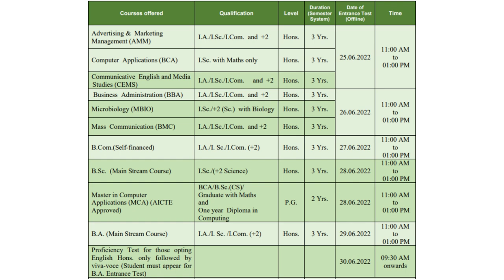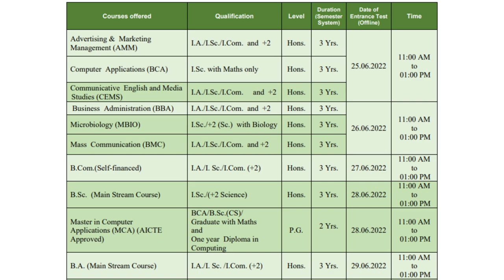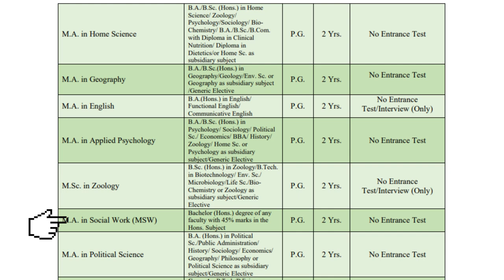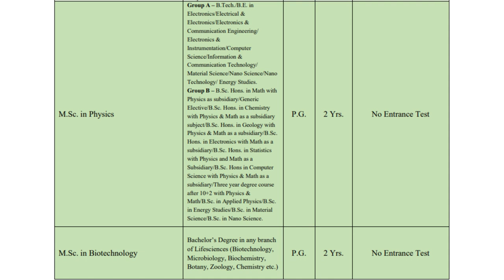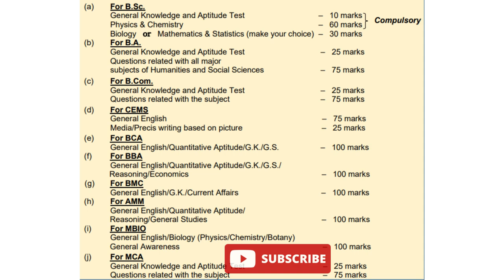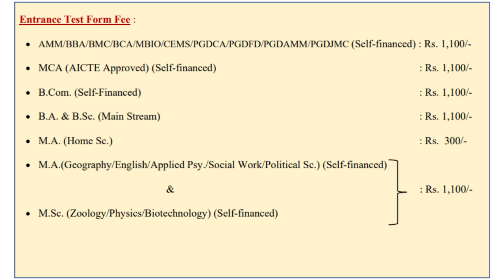Patna Women's College Entrance Exam 2022, Patna Women's College Entrance Eligibility, Exam Pattern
Patna Women’s College Entrance Exam 2022 online application form released for 2022-23 session. Patna Women’s College application will be open from 1May to 31May 2022. Patna Women’s College Entrance Exam dates has been discussed for every undergraduate and postgraduate degree program. This entrance exam is conducted at the university level once a year for ug and pg courses. There is no entrance exam for masters degree course. Only have to appear for undergraduate courses. Here this video cover all the courses eligibility condition, exam pattern, application date, application fee, etc.

0:00 Introduction
0:44 Admission Guidelines
2:48 Course List & Eligibility
7:54 Exam Pattern
10:13 Application Fee